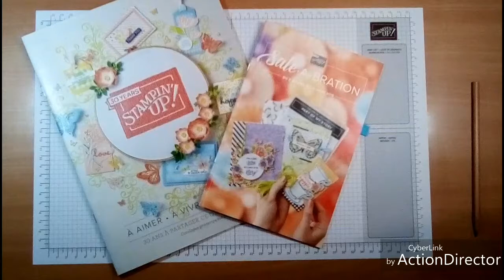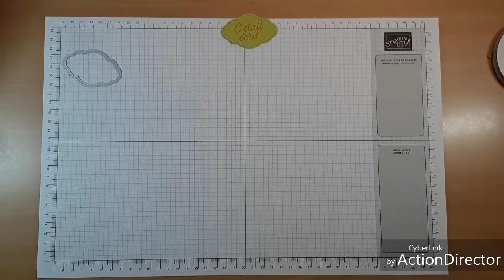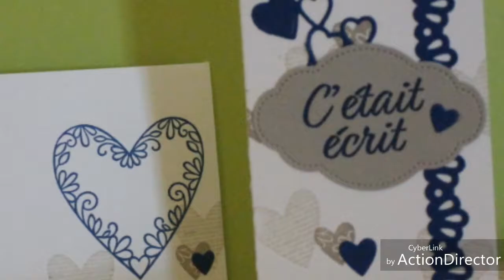Carte cadeau St Valentin stampin'Up!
La création que je vous propose aujourd’hui est une carte cadeau pour la Saint Valentin réalisée avec les produits  « Stampin’Up !
J’espère que cette réalisation vous plaira !

Ci-dessous, la liste des produits utilisés. Si besoin, n’hésitez pas à me joindre afin que je vous explique comment commander.

PAPIERS

• « Carte Note et Enveloppes étroites », ref : 145583
•Papier cartonné « Limonade à le limette», ref : 144250 : une chute pour tamponner le message

TAMPONS

o Lot « C’était écrit » : tampons et dies, ref : 150588

ENCRES

o « Limonade à la limette », ref : 147145
o « Généreux pamplemousse », ref : 147142

OUTILS

o Dies « Elements en points de croix », ref : 150625 : pour « embosser » les pointillés sur notre étiquette
o Perforatrice « Jolie Etiquette », ref : 143715

EMBELLISSEMENTS

o Ruban « Généreux Pamplemousse », de la Brochure SAB 2019, ref : 149623

Sans oublier le matériel de base !

Coupe papier (129722), colle (110755), éponges (141337)…

N’hésitez pas à me joindre…
pour l’envoi d’un catalogue, une question, besoin de conseils, de renseignements sur les produits ou sur les modalités de commande…

Pour cela, plusieurs solutions s’offrent à vous :

Sur ma page Facebook : LGD Créa
Sur ma chaine YOUTUBE : LGD Créa